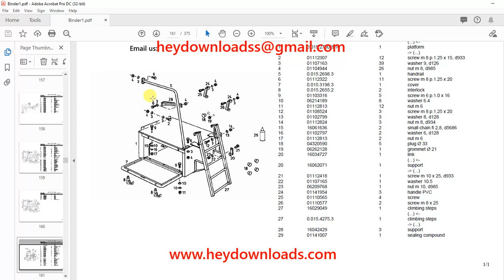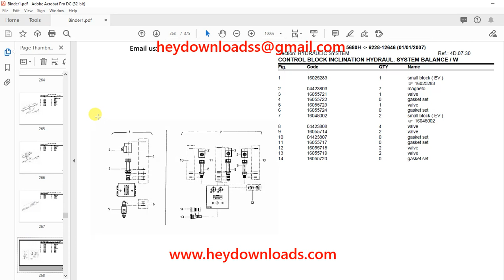Deutz Fahr 5680H After 6228 - 12646 Parts Catalog Manual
Language : English
Pages : 375
Downloadable : Yes
File Type : PDF
Size: 14.6 MB